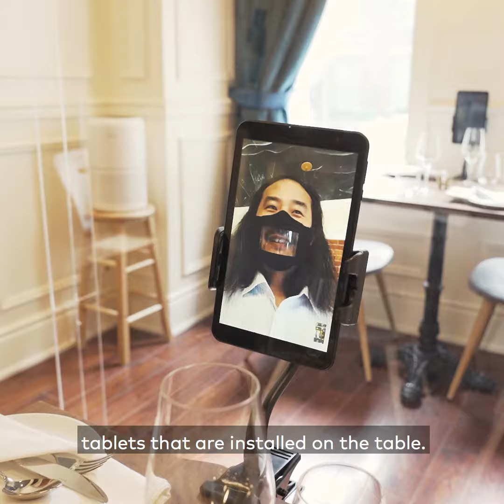This Toronto restaurant redesigned its space to make it safe for diners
Avelo is a plant-based restaurant in Toronto that's dine-in only. The pandemic forced them to close their doors for the last six months, but some recent renovations to its historic space has made it possible to safely reopen their doors for service again. Find it at 51 St. Nicholas St.